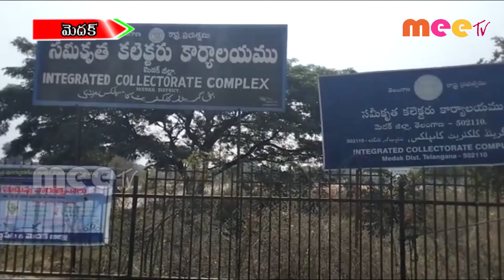కలెక్టరేట్ వద్ద జక్టో నాయకులు ధర్నాలు ll మెదక్ //17.12.2020// MEE TV NEWS//